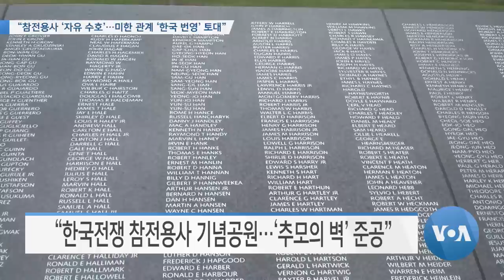[VOA 뉴스 투데이] 2022년 7월 27일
“참전용사 ‘자유 수호’…미한 관계 ‘한국 번영’ 토대” / “바이든 ‘유해발굴 합의’ 전념…북한 ‘반응’ 없어” / “북한 ‘7차 핵실험’ 시…‘엄청난 대가’ 따를 것” / “NPT 평가회의…‘북한 핵·미사일 실험 규탄’ 기대” / “정 박 차관보…ARF ‘북한 미사일 도발’ 논의 기회” / “SK ‘220억 달러’ 추가 투자…미국·동맹 ‘기술·혁신’ 통합” / “북한 ‘발열 사례 감소’ 주장…‘검사 횟수’ 감소 가능성”